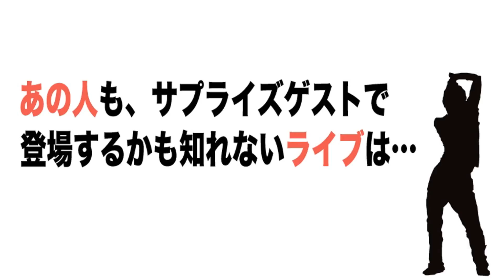【楽しんご】に物申す！【本人に電凸で生存確認】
死亡説が流れてしまった元劇団員の楽しんごに電凸して生存確認してみました！

劇団ドブストライクのトーク＆コントライブ
『事足りてるからぁ〜♥』

OPEN 12:30 / START 13:30
前売￥1000 / 当日￥1500（共に飲食代別）

※前売はローソンチケットにて発売中！【Ｌコード：35217】